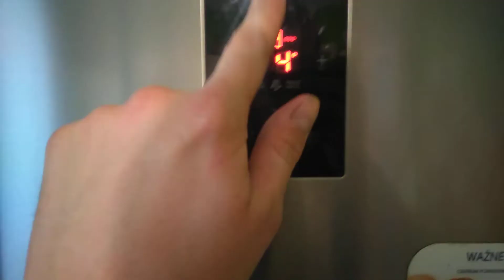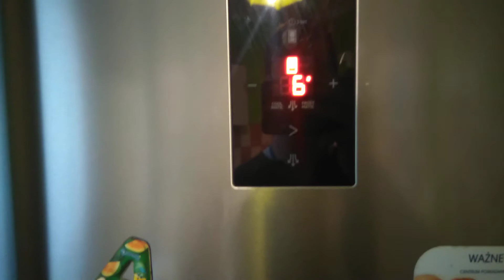(3) Wollemia nobilis z nasion amatorska uprawa w Polsce cz.1